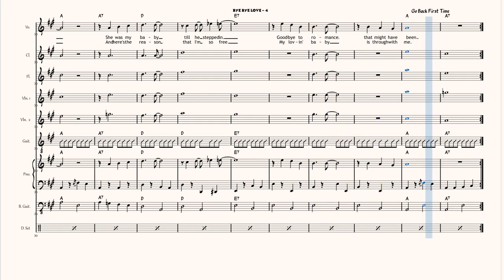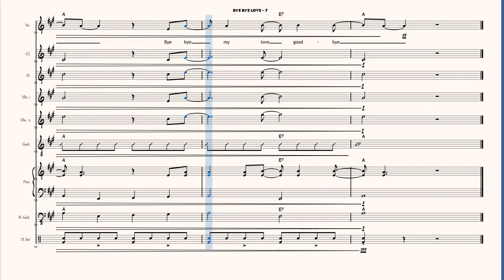Bye Bye Love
This an arrangement that I have created for my community music group called "Acoustic Folk".
Arranged for a community music band consisting of vocals, 6-string and 12-string guitars, mandolin, bass, violins, flute clarinet, piano and drum set.